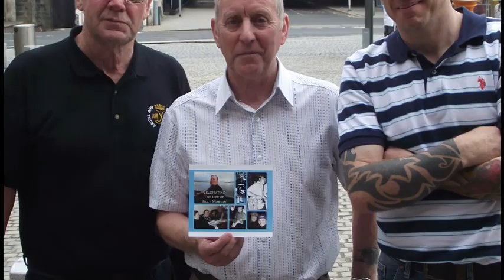Paisley 2014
A Gathering of Comrades